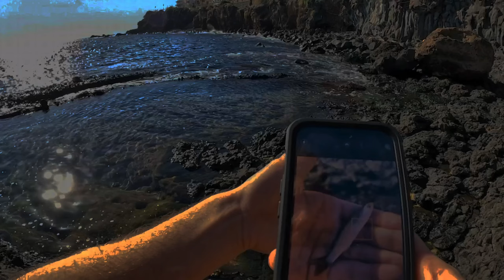Targeting New Species in Beautiful Italian Scenery | Castle & Harbor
Sometimes it's not about the big fish, sometimes it's about the fun and the beauty surrounding fishing. And what more can you ask when fishing beneath a historical castle and a traditional Sicilian harbor ?

Despite been heavily under-equipped, two more species were added to the list !

Thank you  @IngiroconMilo  for letting me use the drone footage !

Timetable:

00:00 - Start
01:01 - Golden Gray Mullet (Chelon Auratus)
02:56 - Golden Gray Mullet (Chelon Auratus)
03:20 - Golden Gray Mullet (Chelon Auratus)
03:40 - Bogue (Boops Boops)
04:24 - Bogue (Boops Boops)
05:25 - Outro